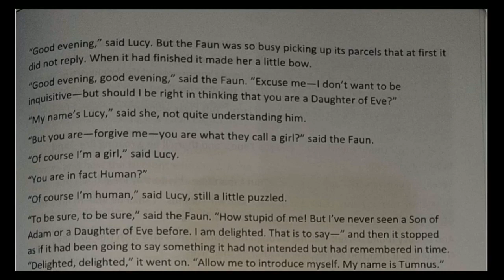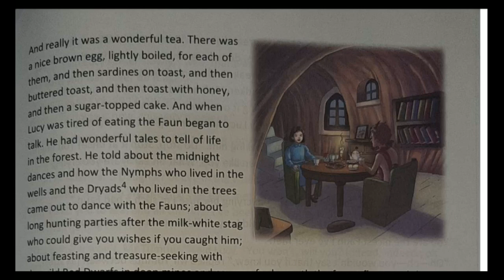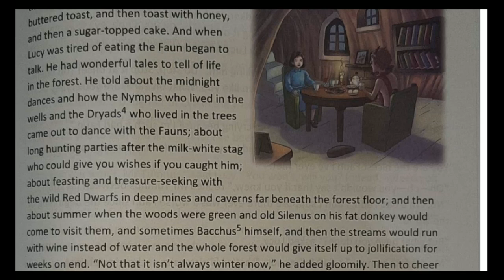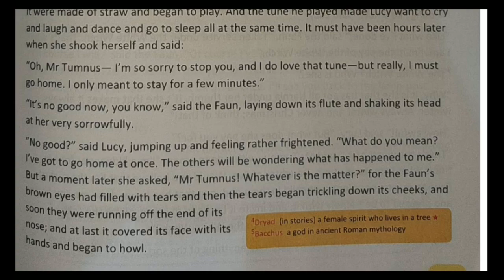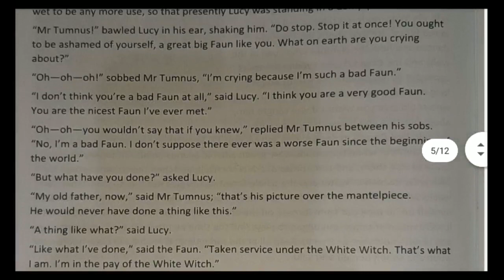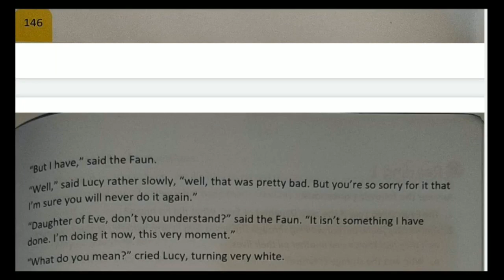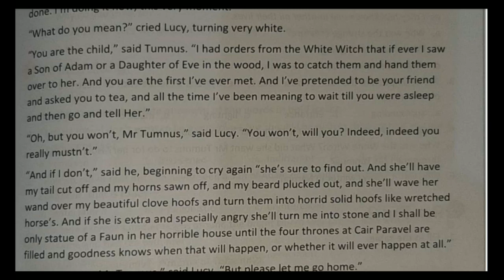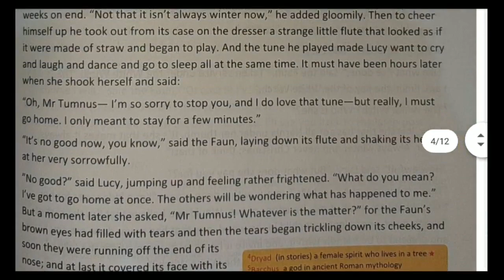What Lucy found there? by C.S.Lewis - Part 2 Chapter Explanation - Class 7 New Pathways Oxford.